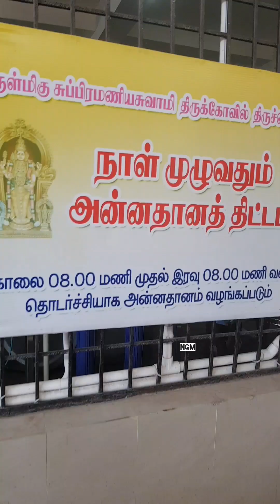திருச்செந்தூர் அருள்மிகு சுப்பிரமணியசுவாமி திருக்கோயில் தரிசனம்